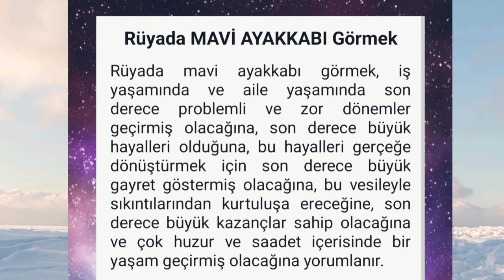rüyada mavi ayakkabı görmek